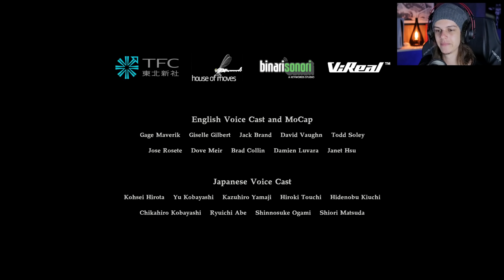RESIDENT EVIL 7 | END OF ZOE - #2: Final no Soco!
Joe Baker é brabo! - Resident Evil 7 DLC | End of Zoe